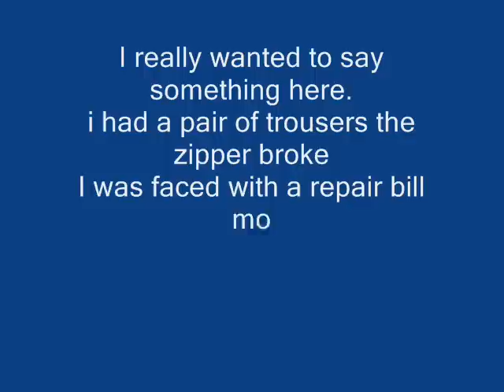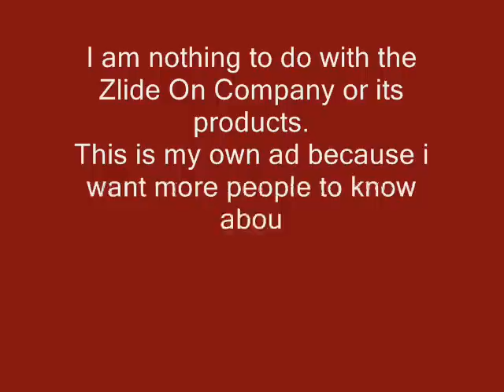Broken Zip Zlide On Will Sort It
Broken zipper on any garment, no expensive repair bills. No Stitching or sewing needed. Easy to fit. Will save you the cost of replacing or repairing